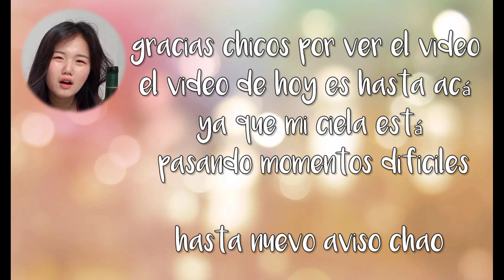¡la COREANA PRUEBA LOS TRAGOS MÁS BARATOS EN PERÚ!/pisco, aguardiente,vino,LF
Hola chicos después de tiempo verdad?
hoy probé los tragos más baratos en Perú
ojala que les gusten el video los amo!!